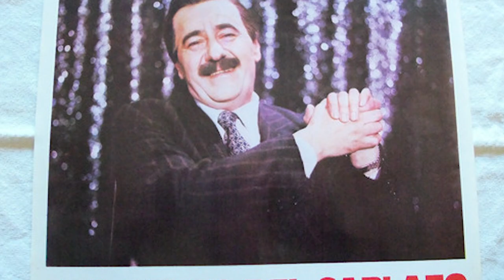La vida y el triste final de Mario Sapag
Mini biografía de la vida del Mario Sapag. Mario Sapag fue un personaje de televisión, comediante e imitador argentino. Probablemente fue el "Turco" más conocido de Argentina a principios de la década de 1980 (persona de ascendencia del Medio Oriente). Algunas de sus obras más famosas son El hombre que volvió de la muerte, (1969), El botón (1969) y Somos novios (1969).